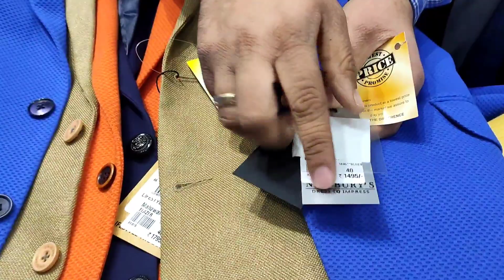Most Stylish Blazers For Men 2022 | ATTRACTIVE Blazers Outfits For Men | Men's Fashion & Style 2022!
SHOP NAME- MAHAWAR GARMENTS

 Biggest Family wear shop in CHADNI CHOWK,DELHI

All 7days open.

MAHAWAR GARMENTS
Address--4794-96,1st &2nd floor, Near Katra subhash,main road Chandni Chowk, Delhi-110006.
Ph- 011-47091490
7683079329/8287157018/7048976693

5-7 minutes Walking distance from Chandni Chowk metro station

World wide door to door delivery

Owner details
Saurabh gupta
Shantanu gupta
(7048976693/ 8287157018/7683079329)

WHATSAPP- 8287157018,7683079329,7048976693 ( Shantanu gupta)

For online enquiry

For online enquiry

1) how to wear a blazer
2) mens style,style tips
3) blazer outfit with jeans
4) how to style blazer with jeans
5) blazer with jeans mens style
6) mens blazer styles
7) jeans every guy needs
8) how to wear jeans with a blazer
9) how to look good in a blazer
10) how to look good mens fashion
11) jeans ko stylish kaise banaye
12) blazer outfit ideas men
13) how to look good in suit and tie
14) how to wear a suit
15) sports coat with jeans
16) jeans and blazer look for men